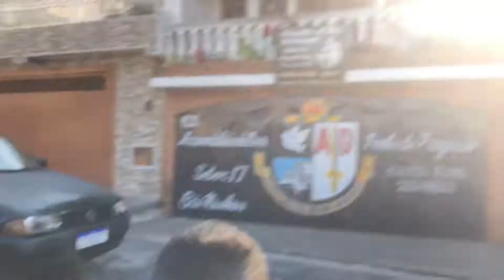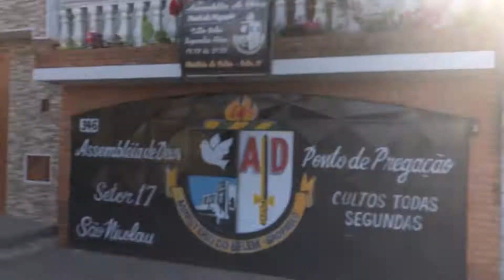Bryan Enrolou 30 Segundos De Linha Caldo De Cana Na Sua Carretilha Nova Do Malvadão